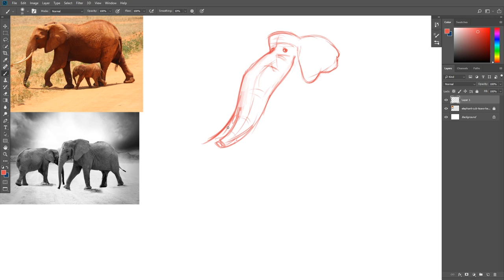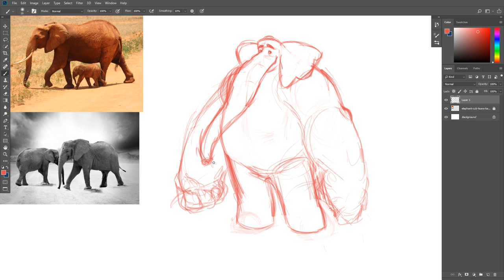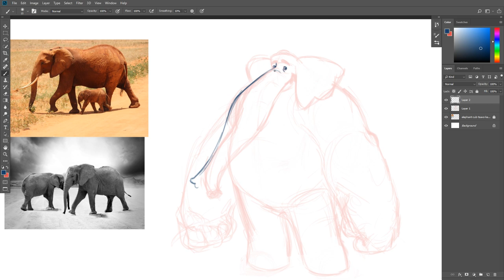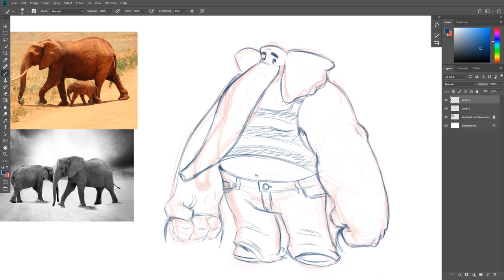Como usar fotos para criar personagens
Quando estou precisando gerar ideias pra construir personagens ou qualquer outra coisa eu vou atrás de referências que contribuam pra minha ideia inicial. Nesse vídeo eu mostro 5 dicas que me ajudam a fazer esse tipo de exerício de pegar uma foto e transformar em personagem.

5 dicas para criar personagens usando fotos como referência | Exercício de criação

🔸Música da Introdução:
Dub Hub (Sting) | Jimmy Fontanez/Media Right Productions - [00:06]